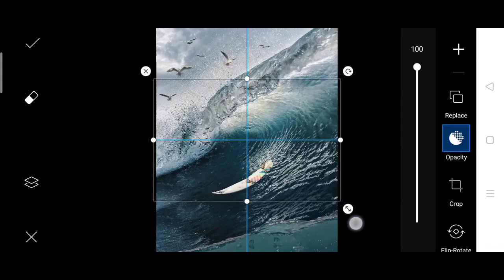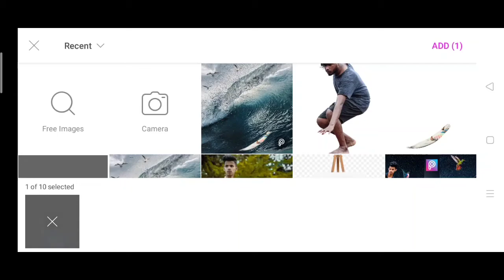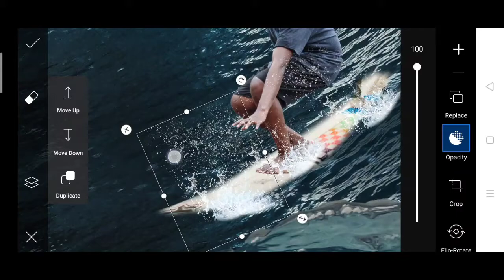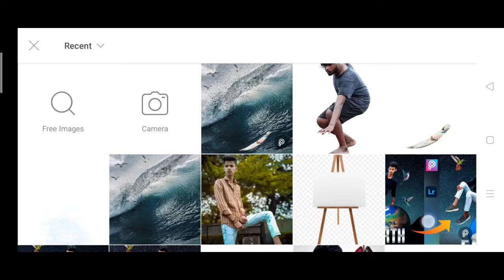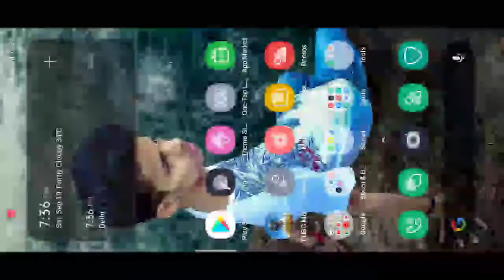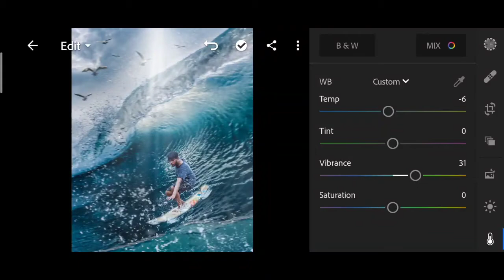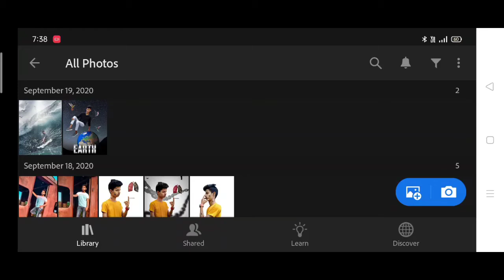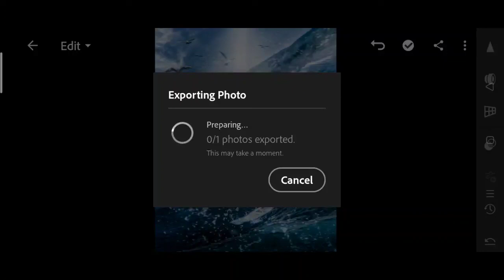Picsart swimming photo editing | picsart water swimming photo editing | Photoshop underwater editing